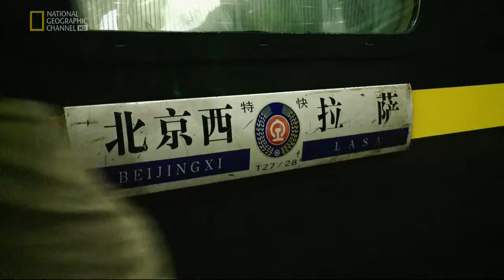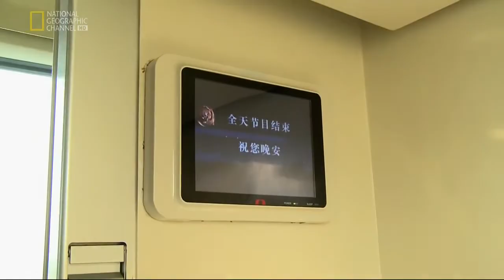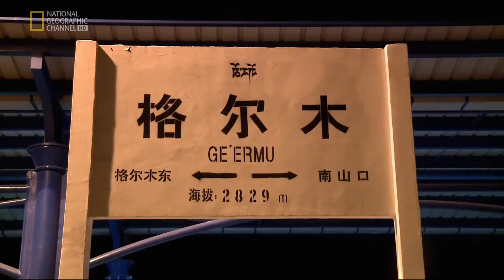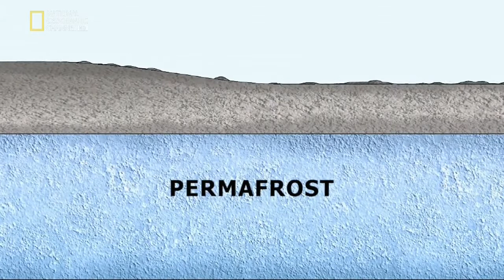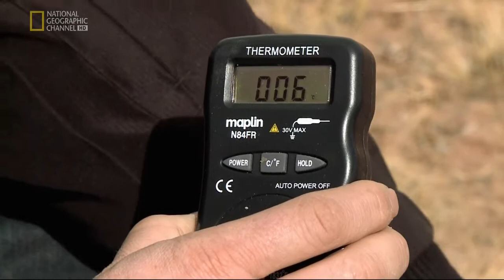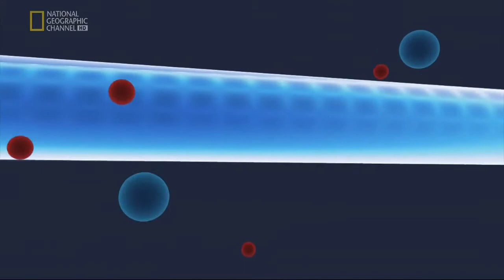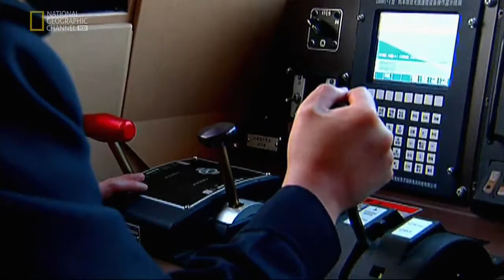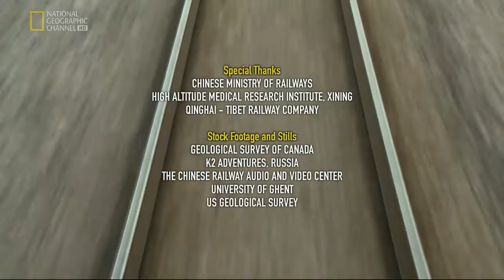Ekstremalna linia kolejowa Wielkie konstrukcje dokument lektor pl 2011 HD